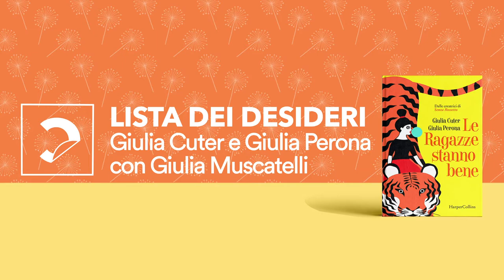Lista dei desideri - Le ragazze stanno bene (HarperCollins)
È possibile, oggi, non rinunciare al femminismo ma nemmeno alla femminilità? Giulia Cuter e Giulia Perona raccontano "Le ragazze stanno bene" (Harper Collins) con Giulia Muscatelli, invito a ripensare il femminismo storico alla luce dei cambiamenti intercorsi fra quegli anni e i nostri e riflettere su quanta strada sono riuscite a fare le donne grazie a quella rivoluzione.

In collaborazione con Senza Rossetto